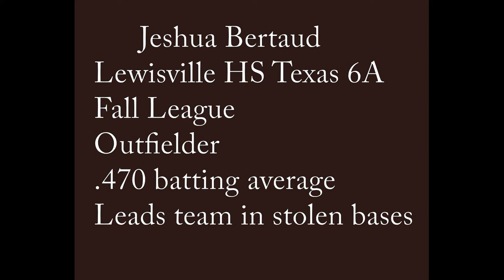Jeshua Bertaud Lewisville HS Fall League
Jeshua Bertaud HS 2020 Fall Highlights